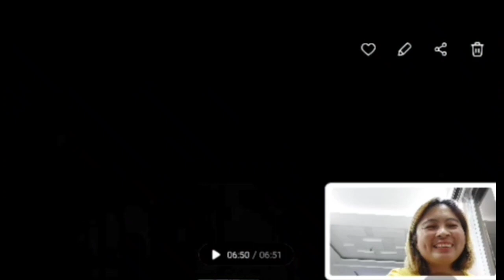Set Up Sa Labas ng Bahay Sinulit ng FranzRhythm Grave Un Kalabit ng String Swabe sa Pandinig!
CREDITS TO: FranzRhythmMom